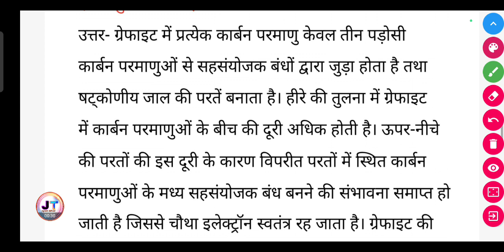ग्रेफाइट की संरचना लिखिए तथा यह बताइये कि ग्रेफाइट इतना मुलायम क्यों है?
ग्रेफाइट की संरचना लिखिए तथा यह बताइये कि ग्रेफाइट इतना मुलायम क्यों है? | Graphite ki sanrachna likhiye tatha yah bataye ki graphite mulayam kyon hota hai